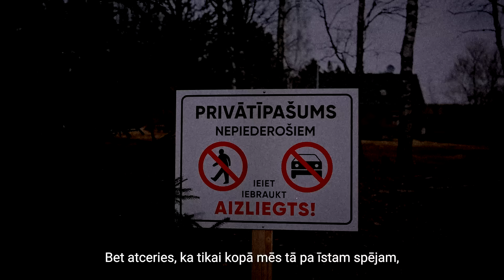Nāc nosargāt un stiprināt Latviju! Pievienojies Zemessardzei!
Aizsardzības ministrija sabiedrības informēšanas kampaņas "Nāc nosargāt un stiprināt!" ietvaros aicina ikvienu Latvijas iedzīvotāju pilsoni vecumā no 18-55 gadiem pieteikties dienestam Zemessardzē. Tikai kopā mēs varam palielināt valsts aizsardzības spējas un stiprināt Latvijas drošību!

Krievijas uzsāktais karš Ukrainā uzskatāmi parāda, cik svarīga ir katra pilsoņa loma un iesaiste valsts aizsardzībā, un tieši Zemessardzē apgūtās militārās pamatiemaņas, kā arī iegūtās zināšanas un prasmes ir tās, kas nepieciešamas, lai krīzes situācijā aizsargātu savu ģimeni un aizstāvētu Latviju.

Vairāk informācijas par pieteikšanos Zemessardzei vai zvanot 1811.